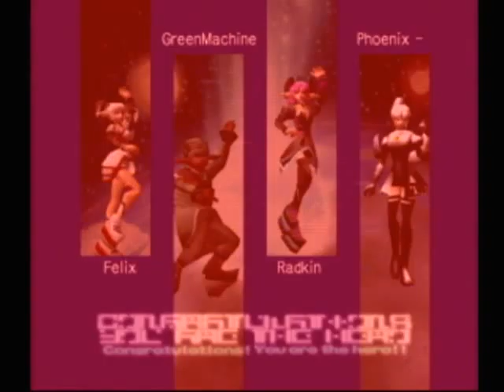playin pso with Radkin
Recorded live on March 6 at 4:57pm.